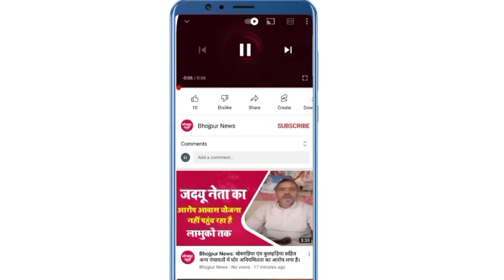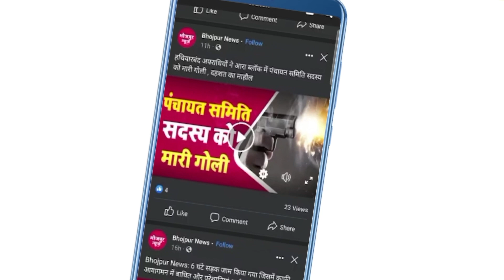Bhojpur News: 24 फरवरी 2023 भोजपुर जिले की 05 बड़ी खबरें, फ़टाफ़ट